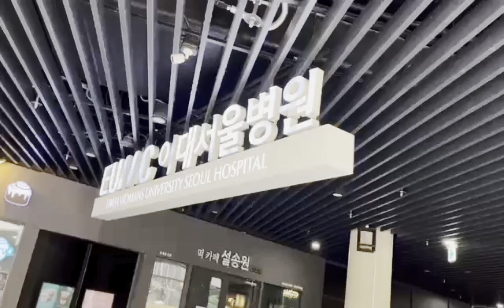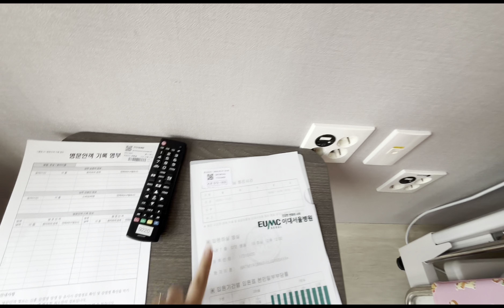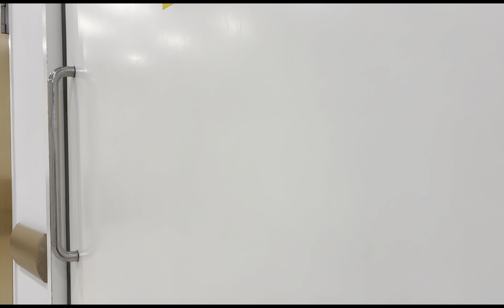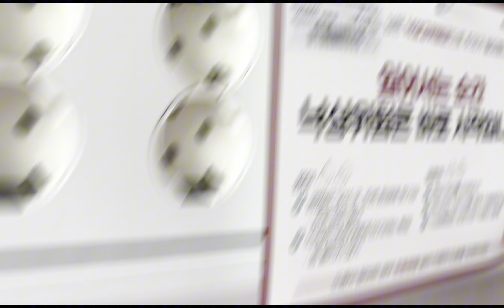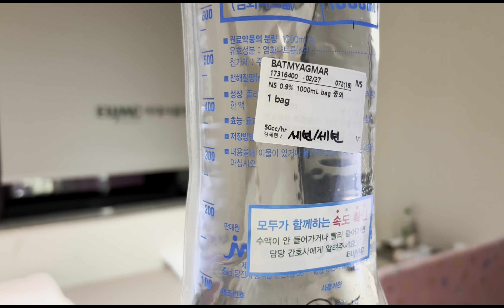Солонгос дахь влог - Эмнэлэгт хэвтсэн эхний өдөр 💜 | The Orange life 🍊